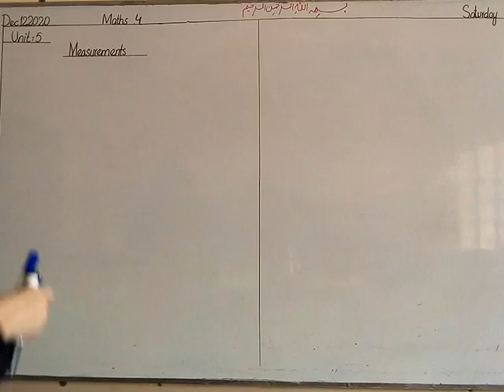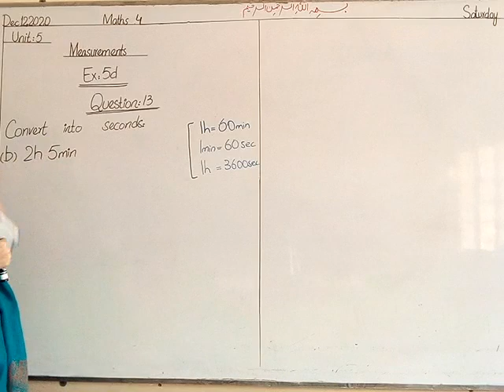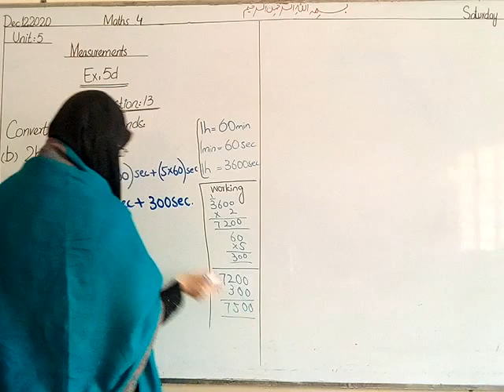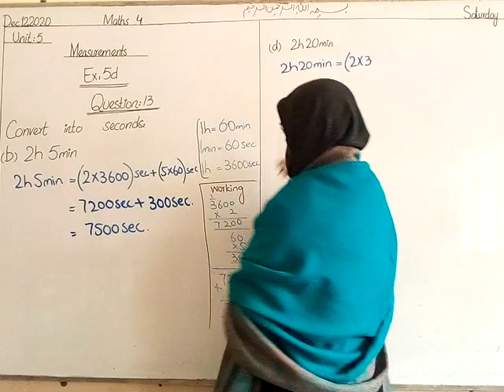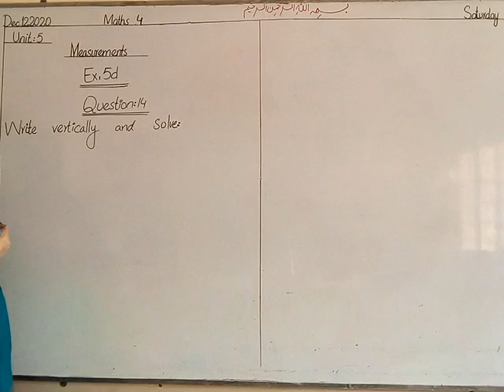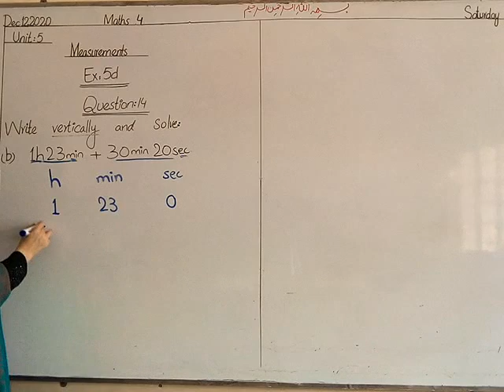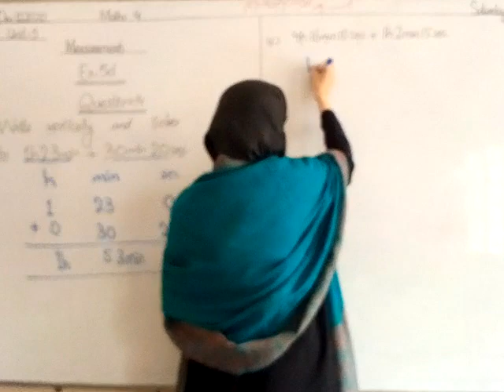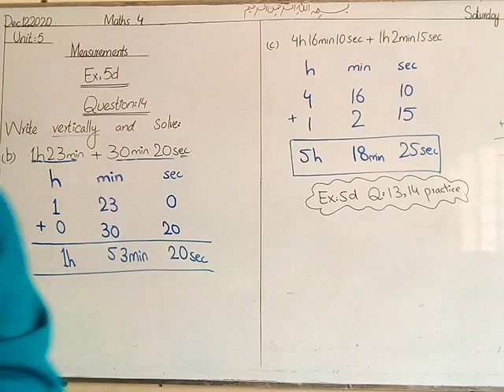class 4 math 12 12 2020